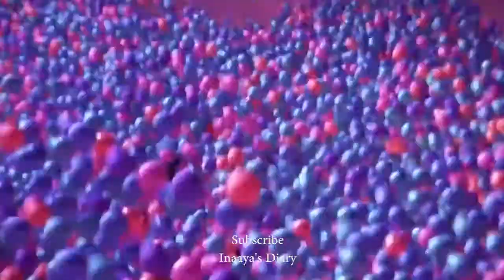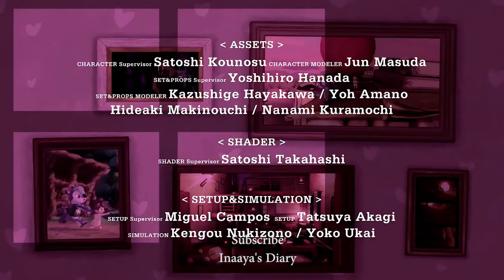Heart Touching Animated Short Film The Gift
This is a channel about all the baby's diaries. You can get all kinds of videos here about growing up your baby.

Regards.